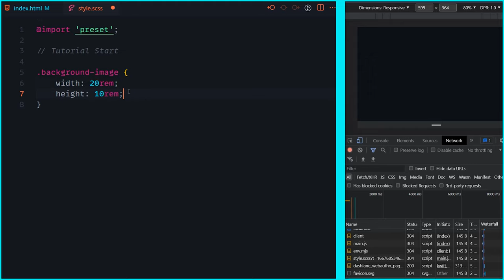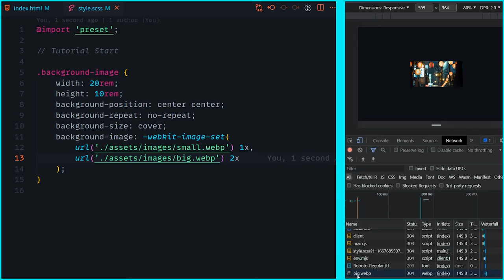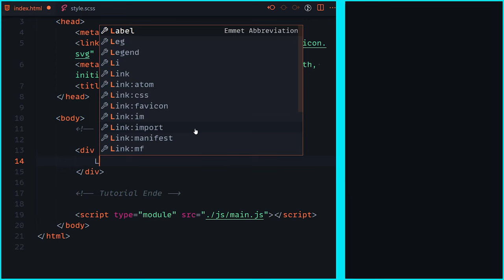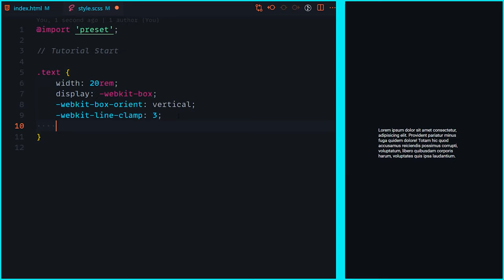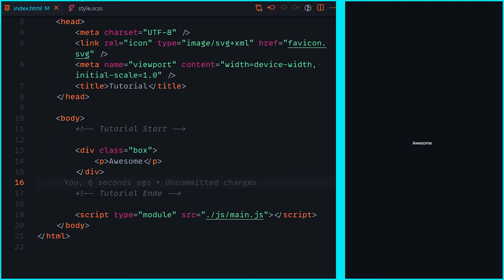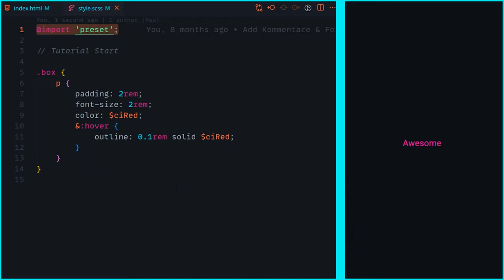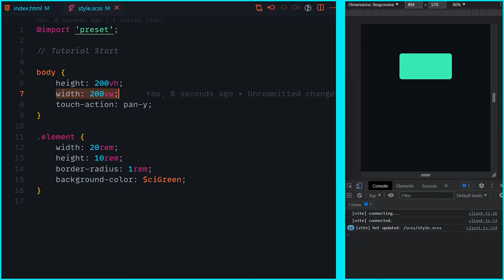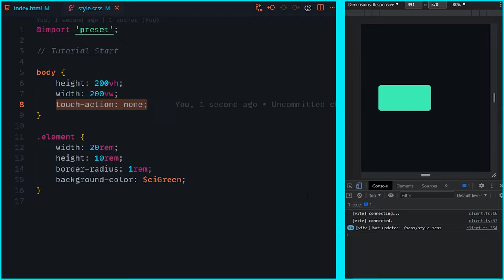Du kennst dich mit CSS aus? Kennst du diese 5 unbekannten Features? [DE/Tutorial]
In diesem Video geht es mal wieder um CSS und um 5 Properties die man kennen sollte, jedoch nicht immer so bekannt sind. Wir schauen uns also mal an was man damit so machen kann dabei zeige ich dir auch wie du CSS besser lernen und verstehen kannst!

Kapitel:
00:00 Intro
00:06 Einleitung
00:37 Setup
01:08 Propertie 1
03:10 Propertie 2
04:33 Propertie 3
06:09 Propertie 4
08:20 Propertie 5
10:12 Outro